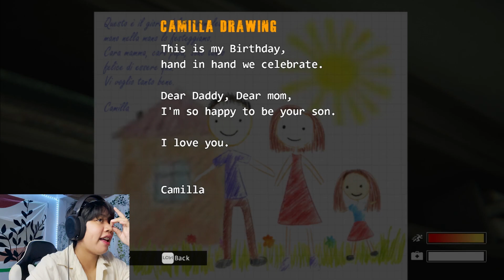GUARD MAY BALIW DITO! | HELLSEED Demo Part.2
Social:

Lyka: Saaeemm2002